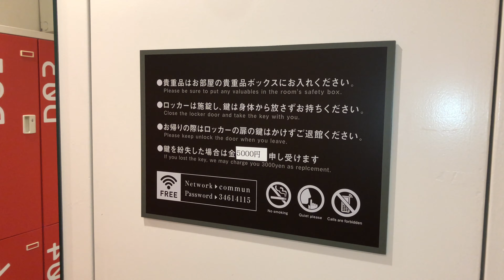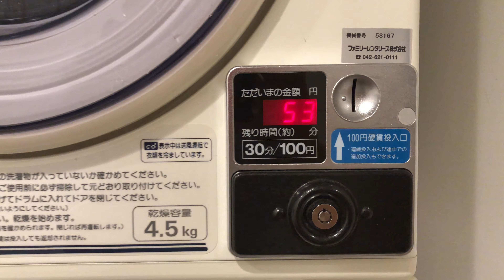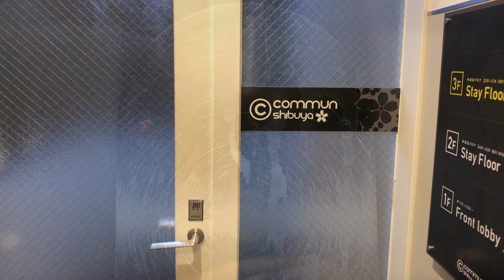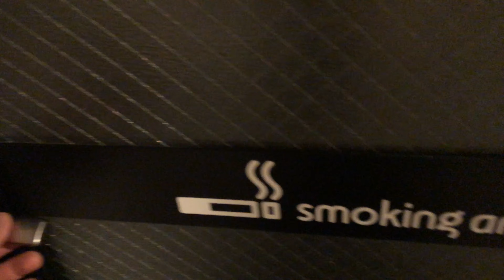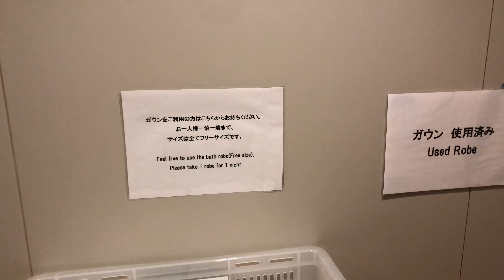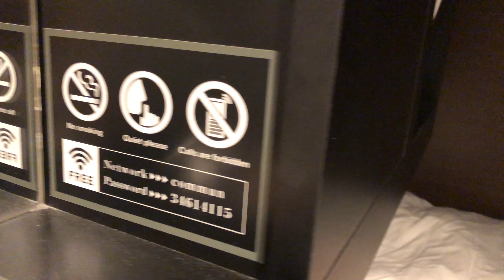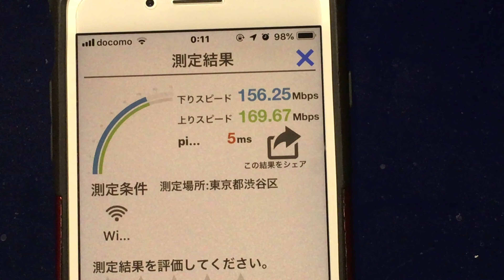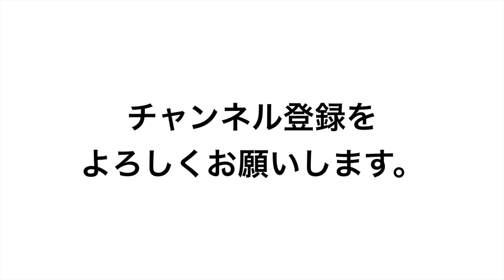【カプセルホテル】レビュー コミュン渋谷 もはやカプセルではない。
今回は
2019年9月上旬に仕事で渋谷に用があったので、
その際に宿泊したカプセルホテルの「コミュン渋谷」のレビュー動画になります。
カプセルとは思えないカプセルホテルでした。

使用BGM

フリーBGM「カフェでひと休み」／作（編）曲 ：しんさんわーくす